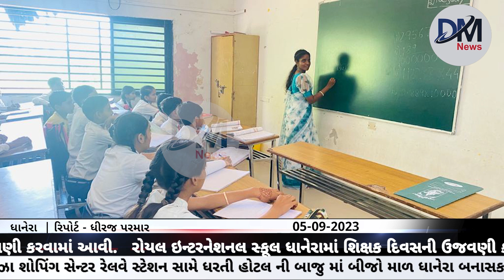રોયલ ઇન્ટરનેશનલ સ્કૂલ ધાનેરામાં શિક્ષક દિવસની ઉજવણી કરવામાં આવી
ધાનેરા માં આવેલ રોયલ ઇન્ટરનેશનલ સ્કૂલ ધાનેરામાં શિક્ષક દિવસની ઉજવણીકરવામાં આવી આજ રોજ સર્વ પલ્લી રાધાકૃષ્ન ના જન્મ જ્યંતી નિમિત્તે શિક્ષક દિન ની ઉજવણી કરવામાં આવી ધાનેરાની રોયલ ઇન્ટરનેશનલસ્કૂલમાં ખૂબ ધામધૂમ પુરક શિક્ષક દિન ની ઉજવણી કરવા આવી જેમાં વિદ્યાર્થીભાઈ બહેનો ઓ શાળામાં શિક્ષક બનીઉત્સાહભેર ભાગ લીધો હતો અને શાળા ના વિધાર્થી ભાઈ બહેનો એ આજે ખુબ સુંદર ડ્રેસ પહેરી ને આવ્યા હતા અને આજના દિવસ ની શિક્ષણ કાર્ય ખુબ સુંદર રીતે સંભાળ્યુંહતું અને શાળા માં અભ્યાસ કરતા વિધાર્થી ઓ એ પણ આજે બનેલ શિક્ષકો ને સહકાર આપ્યો હતો અને શાળાના મેનેજિંગ ડાયરેક્ટર  નારાયણ સિંહ વાઘેલા સાહેબ દ્વારા બાળકોને પ્રોત્સાહિત ઇનામપણ આપવામાં આવ્યા હતાઅને આજે ધાનેરા ની રોયલ સ્કુલ માં ખુબ જ સુંદર રીતે શિક્ષક દિન ની ઉજવણી કરવામાં આવી હતી...